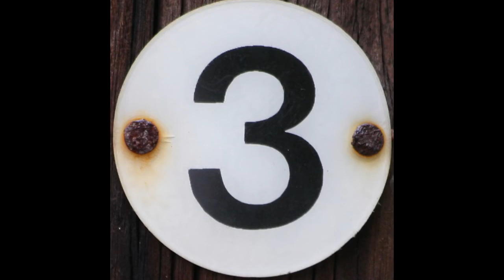Overall Top 10 Best Survival Movies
Top 10 Best Survival Movies